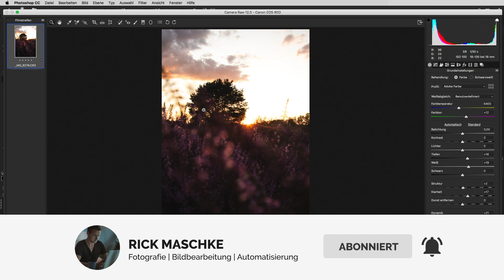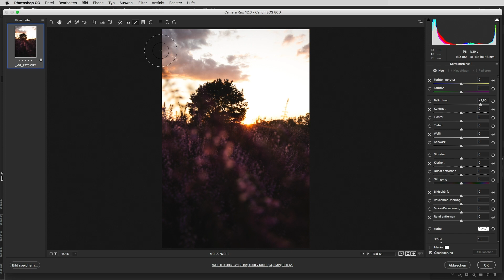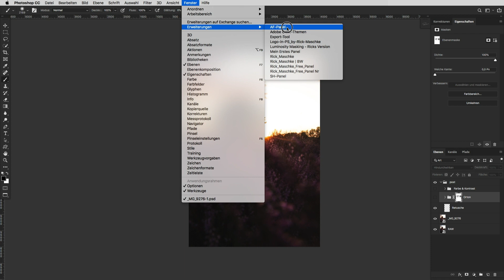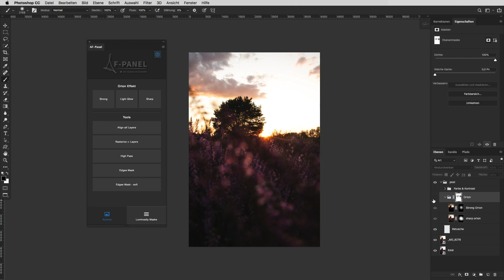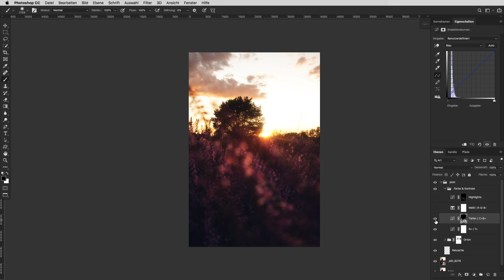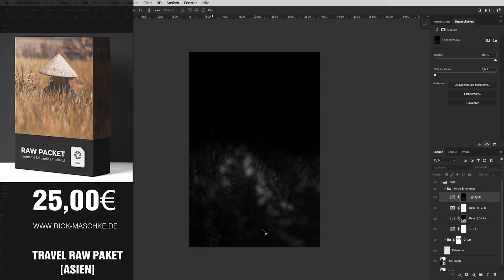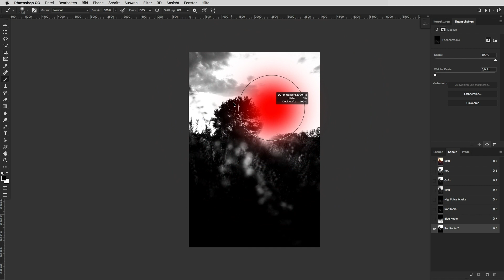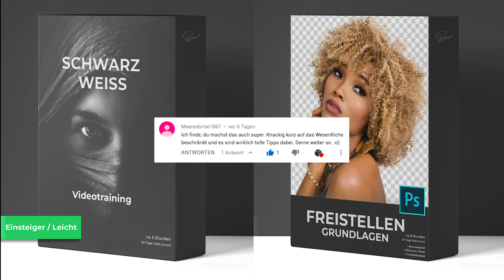5 Minuten Retusche Lüneburger Heide